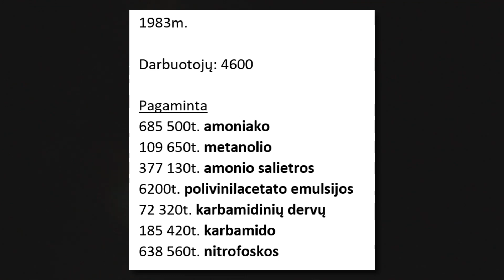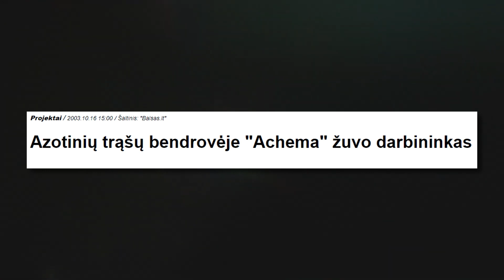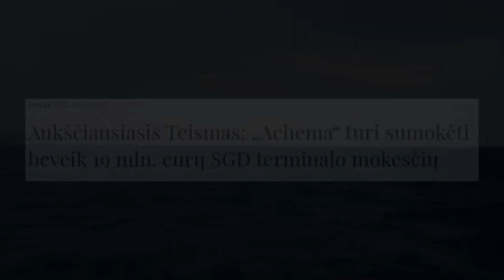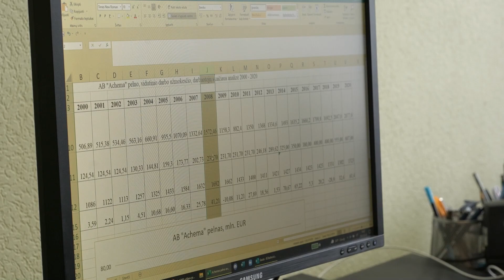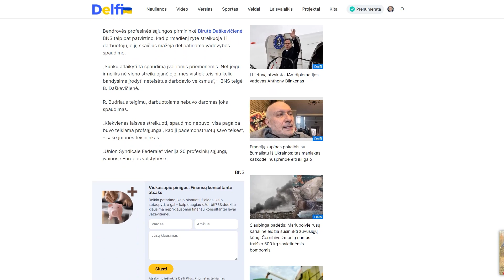"Achemos" kerštas prabilusiems viešai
Viena didžiausių Lietuvos įmonių ėmėsi kritikų persekiojimo. Profesinės sąjungos sulaukė teisininkų pretenzijų dėl komentarų žiniasklaidai. Streike dalyvavusiems darbuotojams grasinama atleidimu.